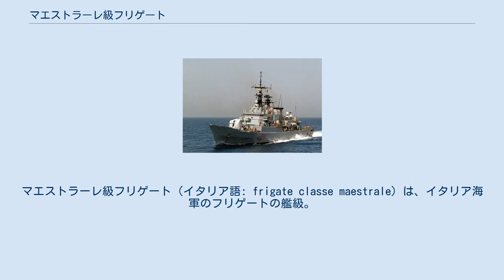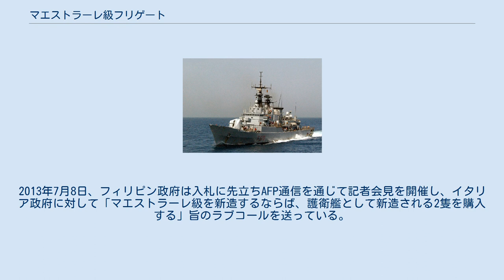マエストラーレ級フリゲート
マエストラーレ級フリゲート（イタリア語: frigate classe maestrale）は、イタリア海軍のフリゲートの艦級。
 先行するルポ級フリゲートの発展型として開発され、その後継として1983年から全部で8隻就役した。
なお各艦名はイタリア語における各方位の風向を意味する。
 船体設計は、ルポ級のそれを拡大したものとされており、排水量にして500t大型化した。
船型としては、艦首に強いシアを有する中央船楼船型が採用されており、船体は15の水密区画に区分されている。
船体動揺軽減のため固定式のフィンスタビライザーが1組搭載されているほか、水中放射雑音低減のためにプレーリー・マスカーも設置された。
なお上部構造物は軽合金製とされた。
 主機関もルポ級を踏襲して、フィンカンティエリ系列のグランディ・モトーリ・トリエステ（GMT; 現バルチラ・イタリア）社製のBL-230-20-DVMディーゼルエンジンと、フィアット社のライセンス生産によるゼネラル・エレクトリック LM2500ガスタービンエンジンによるCODOG構成とされた。
ただし船体の大型化に対応して、ディーゼルエンジンは大出力化された発展型とされた。
また船体が小型であったことから、主機関はパラレル配置とされている。
機関区画は、前方から補機室（長さ7.2m）、ガスタービン主機室（長さ9.0m）、歯車減速機室（長さ6.0m）、ディーゼル主機室（長さ9.6m）が配置されている。
このCODOG機関は、後に、より大型のミサイル駆逐艦であるデ・ラ・ペンネ級においても踏襲されたが、こちらでは主機関の出力が増強されたほかシフト配置とされている。
 電源としては、出力780キロワットのディーゼル発電機を4基搭載しており、補機室とディーゼル主機室に2基ずつ配置されている。
 本級の装備は、いずれもルポ級のものを踏襲、ないしはそれを発展させたものとされている。
 C4Iシステムの中核となる戦術情報処理装置は、制式名称はかわらずSADOC-2であるが、強化型のIPN-20に更新された。
 レーダーとしては、前檣の中段にRAN-10Sが、また艦橋構造物後端の後檣上にRAN-11L/Xが搭載される。
RAN-10SはSバンドを使用する対空・対水上捜索用レーダーで、最大探知距離は90海里 (170 km)である。
一方、RAN-11L/Xは、長距離捜索用にLバンドを、低空警戒用にXバンドを使用するデュアル・バンド・レーダーであるが、送信機はそれぞれ異なるものを使用している。
 ソナーとしては、アメリカ合衆国レイセオン社のDE 1164が搭載される。
これは船底装備式のDE 1160Bと可変深度式のDE 1163を統合したものであり、可変深度ソナーの吊下深度は600-900メートルとされている。
 武器システムはおおむねルポ級のものを踏襲しているが、対潜火力を増強するためA184両用魚雷（最大雷速38ノット、最大雷速時射程17km）のための533mm魚雷発射管が追加された。
また個艦防空ミサイル・システムは、ルポ級ではアメリカ製のシースパローIBPDMSが採用されていたのに対して、本級ではこれを元にした国産のアルバトロスとされ、その8連装発射機の装備位置も、艦橋直前の船楼前端部とされている。
 砲熕兵器としては、ルポ級と同様に、オート・メラーラ社製127mmコンパット砲1基とブレダ社製40mm連装機銃が2基搭載された。
前者はNA-30A射撃指揮装置による統制を受けており、これは射撃指揮レーダーとしてRTX-30Xと、これを補完する光学方位盤としてOG-30と連接されている。
なお、RTX-30Xは個艦防空ミサイルの誘導にも用いられる。
一方、後者はRTX-20X射撃指揮レーダーおよびMM59補助光学方位盤と連接されて、近接防空用のダルド・システムとして構築されている。
 電子戦システムとしては、電子攻撃と電子戦支援の両用機であるエレットロニカ社製ニュートン・ラムダ電波探知妨害装置が搭載された。
またこれと連動するチャフ・フレア発射機としては、105mm口径・20連装の多用途発射機であるSCLARが煙突両脇の01甲板レベルに1基ずつ搭載されている。
 船体の大型化に伴って航空艤装も強化されており、ハンガーはより大型の固定式のものとされた。
これによって艦載機は2機に増加している。
ヘリコプター甲板は、長さ27m×幅12mを確保した。
 本級は、ルポ級・アルティリエーレ級...